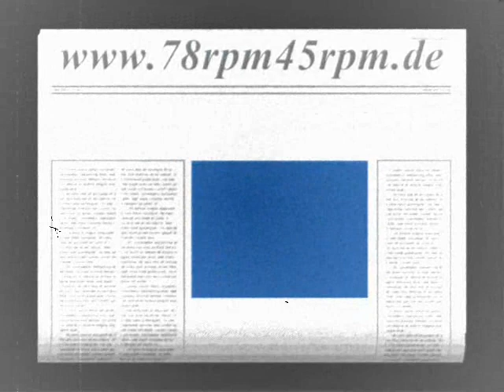Auftrittslied der Jette Lucie Mannheim